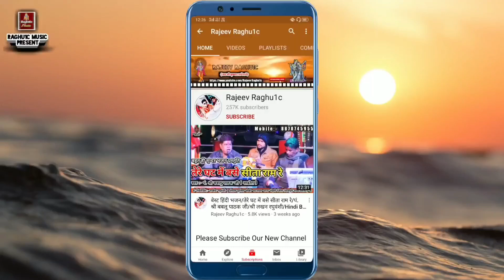न्यू हिंदी भजन/तुझे देख के दिल भरता ही नहीं/भाई विवेक रघुवंशी/श्री लखन रघुवंशी/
👉 Song:- न्यू हिंदी भजन/तुझे देख के दिल भरता ही नहीं/भाई विवेक रघुवंशी/श्री लखन रघुवंशी/ ‎@RajeevRaghu1c
👉 Singer:- Vivek Raghuwanshi/Shri Lakhan Raghuwanshi
© Copyright:- Rajeev Raghu1c
👉 Video Upload By || Rajeev Raghuwanshi ||